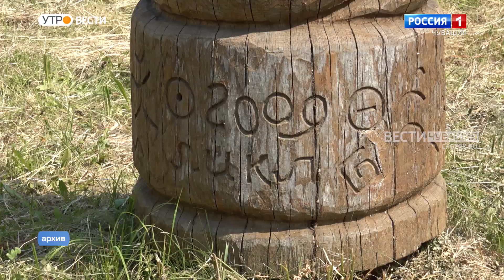Утро Вести. Чувашия. Выпуск от 24.06.2022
Сегодня наша республика отмечает свой День Рождения.
Сегодня на чебоксарском заливе в полдень откроют вейк-парк.
Сегодня впервые в нашей стране пройдет Детская фольклориада народов России.
В Чувашской государственной филармонии сегодня подведут итоги республиканского конкурса "Я-женщина".
Празднование Дня республики по уже сложившейся традиции завершится международным фестивалем фейерверков "Асамат". Он начнется в 23:00.
Не забудьте, сегодня в 13 часов и до конца прохождения колонны участников Первой Всероссийской детской фольклориады перекроют центр Чебоксар, а именно улицы Карла Маркса, Композиторов Воробьевых, Ленинградскую и Президентский бульвар.